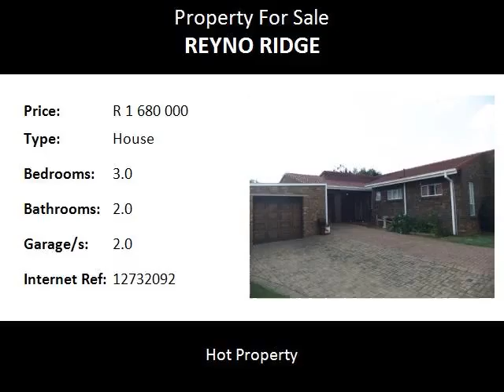3.0 Bedroom House For Sale in Reyno Ridge, Witbank, South Africa for ZAR R 1 680 000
Bedrooms: 3.0
Bathrooms: 2.0
Garages: 2.0
Price: R 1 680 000

Property Description:

Face brick home with a heated pool. Near schools and shops and easy access to freeway. Large living areas with ceiling fan which leads onto patio overlooking a heated swimming pool. Fully tiled kitchen with separate scullery and laundry. Spacious study with french doors leading onto lush garden. This home also has double automated garages with tandem carport. A completely separate garden cottage with single bedroom and en-suite bathroom, open plan kitchen and huge living area, all this is fully tiled. . JoJo with pump.This 160m2 House is situated in Reyno Ridge Extention, on a 1168m2 stand. It is situated near Ben Fleur Boulevard Shopping Centre and is also close to Curro Bankenveld School, Bankenveld Golf Course and N12 Highway. This is a nice size house for a family of 4 and could also accommodate parents within the flat. The flat has a 1 bedroom, kitchen, lounge, and bathroom, with access to the solar panel heated pool.